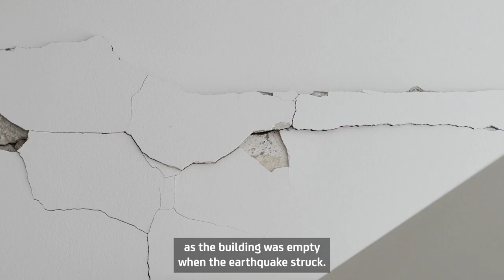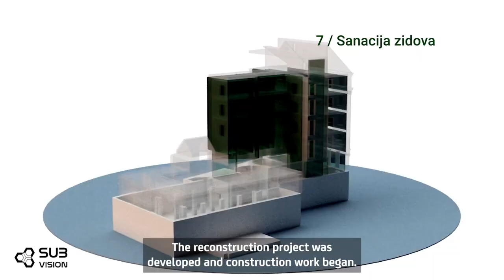Obnova Gradske štedionice